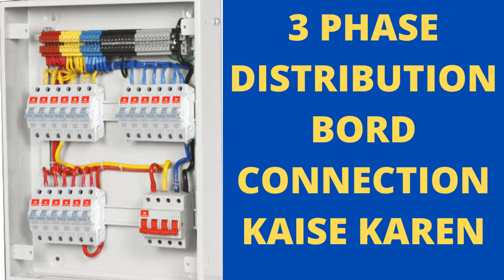How do you connect a 3 phase distribution board? || 3 phase distribution mcb box wiring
How do you connect a 3 phase distribution board?
 3 phase distribution mcb box wiring
Hi
I Am Salim Ansari. Welcome to Our You Tube Channel MSH ELECTRICAL
About this video iss video mein mai ye bataya hun ke 3 phase distribution mcb box wiring kaise karte hai Ummeed Hai Aapko Ye Video Pasand Aayegi Thank You So Much.